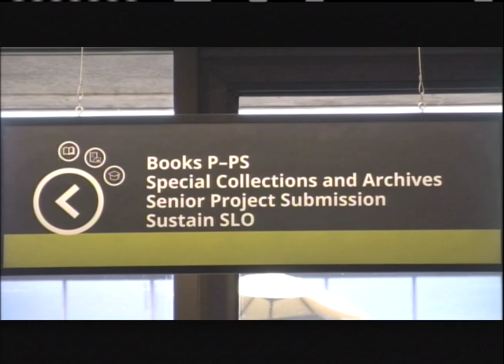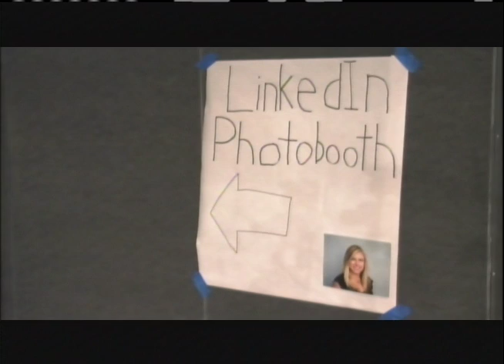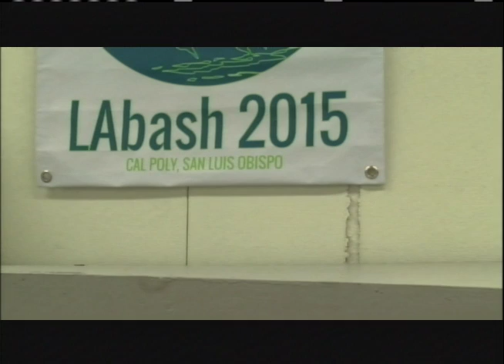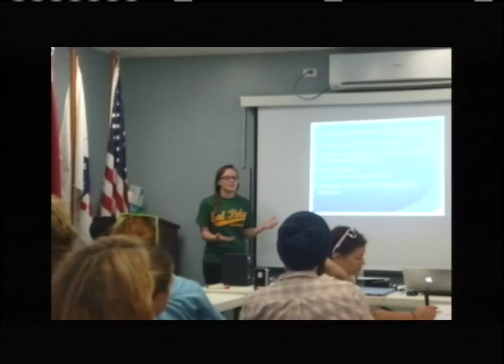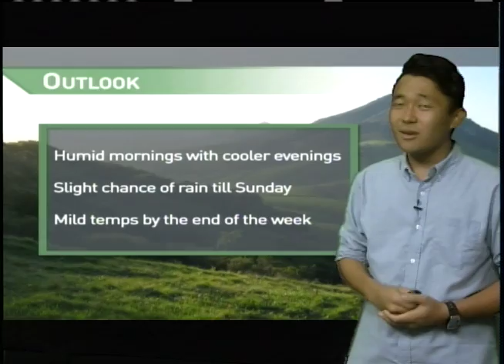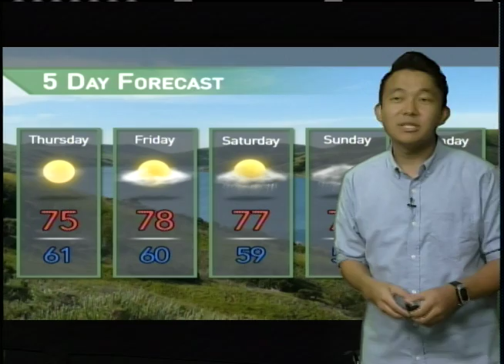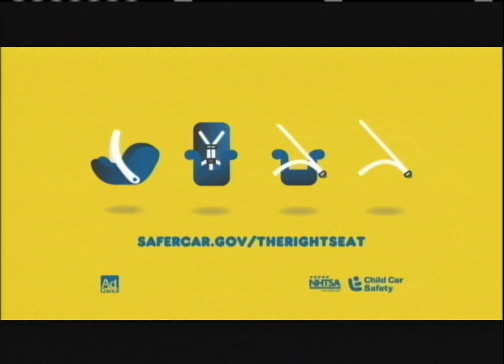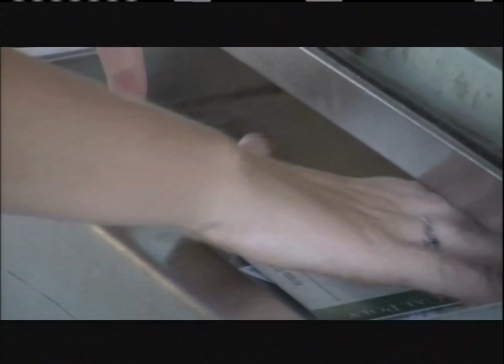30-Minute Update: Students will be paying more to graduate, class creates digital libraries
Mustang News anchors Allison Edmonds and Allison Royal update you on Mustang News’ biggest stories this week.